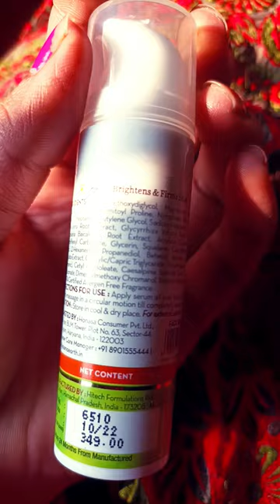mamaearth face sirum with vit c &turmeric